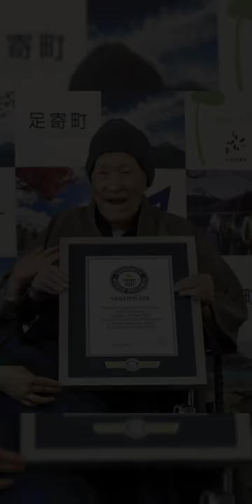JAPAN🇯🇵 MOST AGED PERSON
Name Age
1 Kane Tanaka 118 years, 202 days
2 Nabi Tajima 117 years, 260 days
3 Chiyo Miyako 117 years, 81 days
4 Misao Okawa 117 years, 27 days
56 more rows
List of Japanese supercentenarians - Wikipedia
More about Kane Tanaka
What is the age of the oldest person in Japan?
117 years and 261 days
Kane Tanaka, who is recognized by the Guinness World Records as the world's oldest living person, reached the age of 117 years and 261 days on Saturday to become Japan's oldest person on record.

Kane Tanaka, the world's oldest person who was born in the same year as the Wright brothers' first powered flight, celebrates her 118th ...
Marie‑Lou... Meilleur
Marie‑Lou... Meilleur